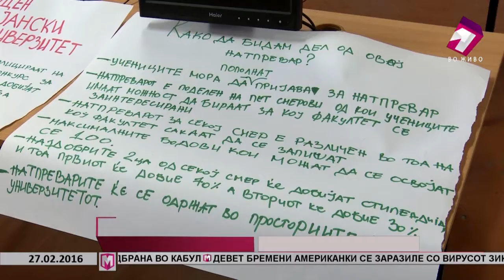НАТПРЕВАР ВО ПРЕТПРИЕМНИШТВО 27.02.2016